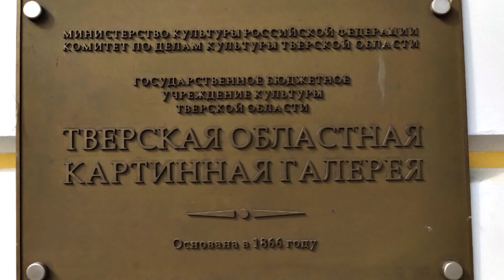Теплоход Княжна Виктория круиз Тверь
Видео о  речном круизе на теплоходе "Княжна Виктория" в сентябре 2023 года по маршруту: Москва – Тверь – Москва.
Это 2-я часть видео: экскурсия по городу Тверь.